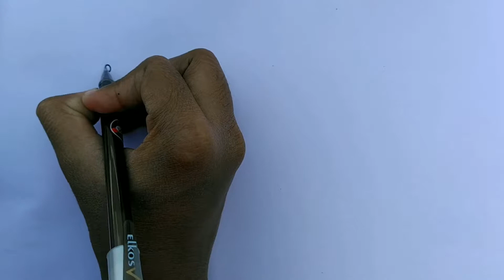How to draw dussehra scene Type - 2 ||Gali Gali Art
Hello guys 🙂

About this video - in this video we taught you how to draw dussehra scene drawing.

Queries solved -
(1) dussehra drawing easy.
(2) dussehra drawing with colour.
(3) dussehra drawing video.